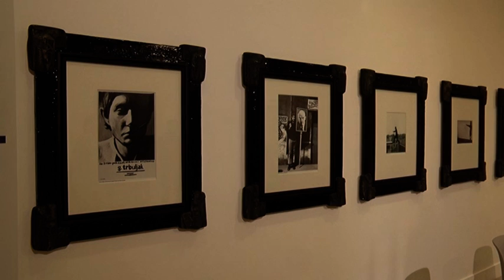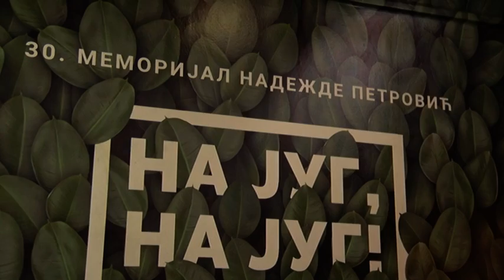TV Telemark-PROGLAŠENI NAGRAĐENI AUTORI 30 MEMORIJALA NADEŽDA PETROVIĆ 07 11 2020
Zatvaranje 30. Memorijala Nadežde Petrović je zbog trenutne epidemiloške situacije održano bez prisustva publike u prostoru Galerije.Jednoglsnom odlikom stručnog žirija Nagrada Memorijala pripala je umetniku Mladenu Miljanoviću iz BiH, za rad "Zvuci rodnog kraja", dok je Nagrada Umetničke galerije "Nadežda Petović" pripala Vladimiru Periću, umetniku iz Zemuna za rad "Karantin za ptice", koji je postavljen u Gradskom parku i ostaje kao trajno vlasništvo grada.